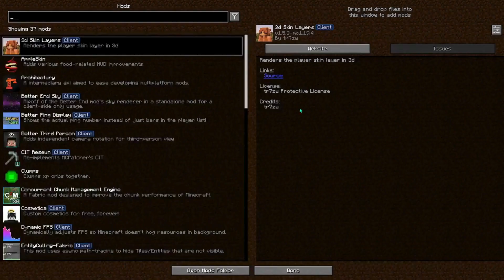MY SECRET FPS MODS! FPS 300-1000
Want to get BETTER than Optifine FPS and performance? Want shaders too? This video is the ULTIMATE guide for installing the BEST FPS improving plugins to beat even Optifine in Fabric! Sodium, Lithium, Phosphor, Iris for Shaders, and WI Zoom for zoom functionality like Optifine - but BETTER!

⚠️ IGNORE TAGS⚠️

Minecraft
minecraft hardcor
minecraft shorts
minecraft pvp
minecraft 1.19
minecraft mods
minecraft facts
best pvp mods for minecraft java edition
minecraft but
minecraft crystal pvp
best minecraft mods
minecraft challenge
minecraft rarest
minecraft mod
minecraft curios
minecraft prison
beating Minecraft
minecraft curious
„minecraft pvp tips
minecraft whats the rarest
minecraft smp
minecraft mods for 1.18.2
Spunky
Spunky inssan 2.O

Best PVP Mods For Minecraft Java Edition || Minecraft Java Android Mods

Best FPS Boost Mods Minecraft Java | Minecraft Java Android

Best PVP Mods For Minecraft Java Edition | PVP Mods For Minecraft Java

minecraft fps boost mods
Pojav Launcher fps boost mods
Pojav Launcher lag fix